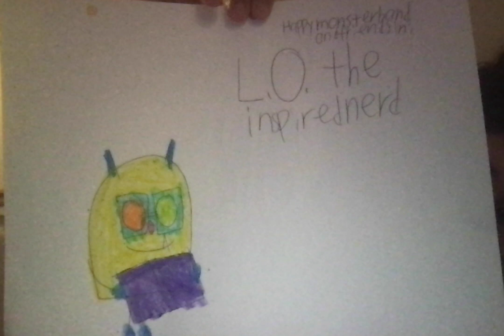l.o. the inspired nerd title card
l.o. wants to know he is smart